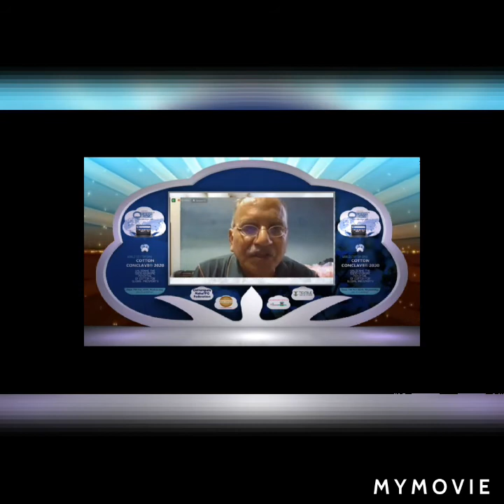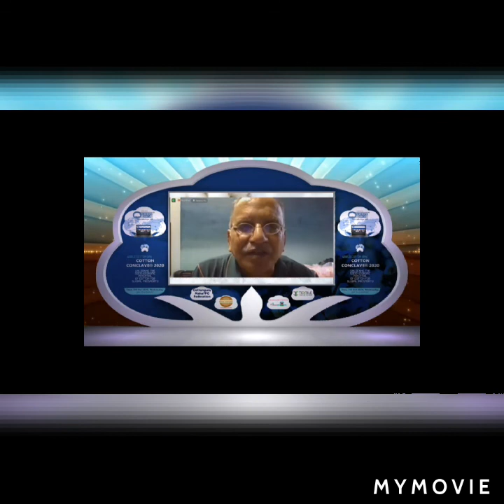SHRI SUDHIRJI GOEL SHARING HIS VIEWS DURING COTTON CONCLAVE® 2020.